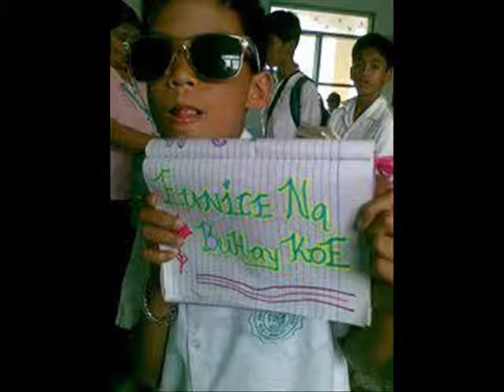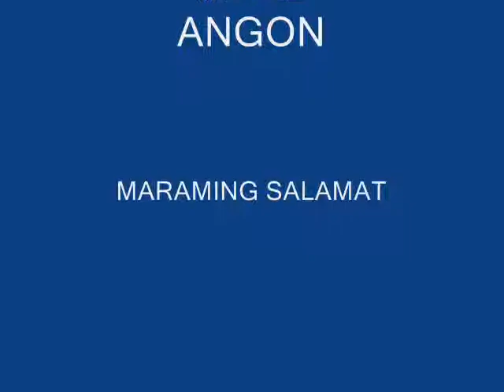Junelord Claros :GLADIOLA